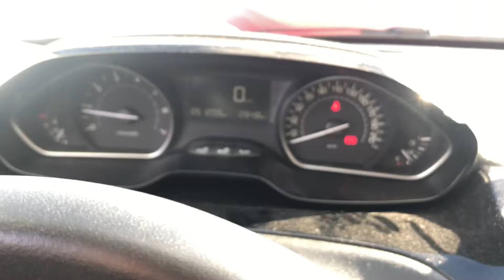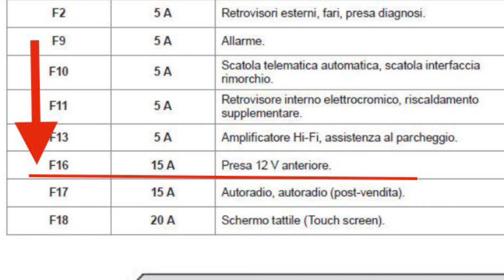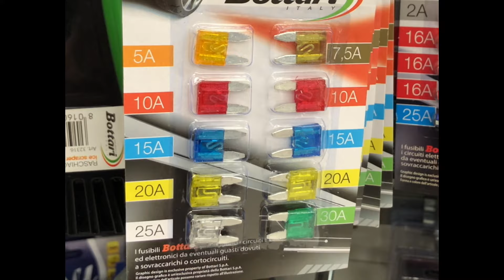Sostituire il fusibile bruciato accendisigari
Se la presa accendisigari auto 12V non funziona, il componente da sostituire è quasi sicuramente il suo fusibile guasto. Per verificarlo è necessario individuare la posizione della scatola porta fusibili che, generalmente, si trova sotto il cruscotto lato guida oppure all’interno del cassetto porta documenti lato passeggero. Basta controllare nel libretto della propria auto oppure fare una ricerca su google digitando  “scatola fusibili” seguito dal  modello della propria auto.
Una volta individuati i fusibili si passa alla ricerca di quello riguardante il circuito della presa. Anche in questo caso la raffigurazione dello schema e il codice della posizione F16 per il mio modello di Peugeot 208 anno 2018 e oltre al valore 15 A mi ha permesso di individuarlo facilmente per sostituirlo qualora  bruciato

I MIEI CONTATTI:
MAIL: